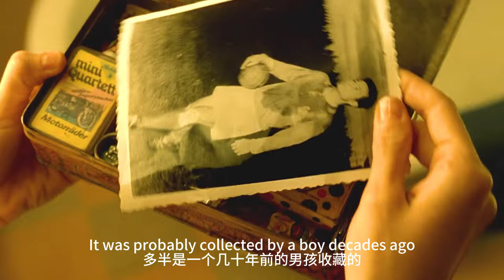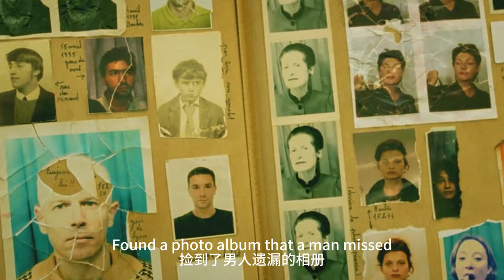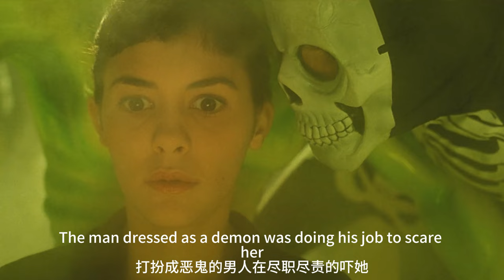【科幻戰艦】女孩目睹媽媽死亡，長大竟成天使